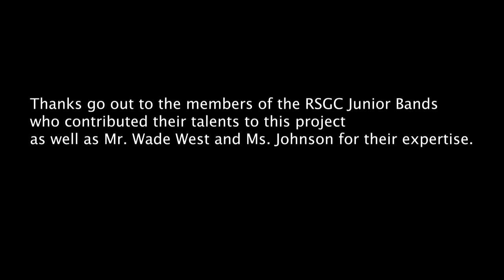Hymn to Freedom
Over the past month, the Junior School choral students have been learning Oscar Peterson's Hymn to Freedom. According to lyricist Harriette Hamilton, "all the lyrics had to do were express the hope for unity, peace and dignity for mankind." In these troubling times, Hamilton's words mean just as much now as they did when they were written.